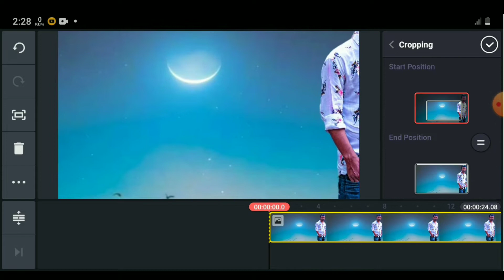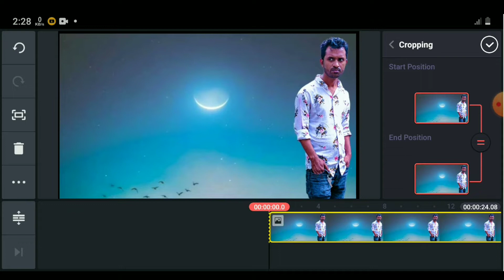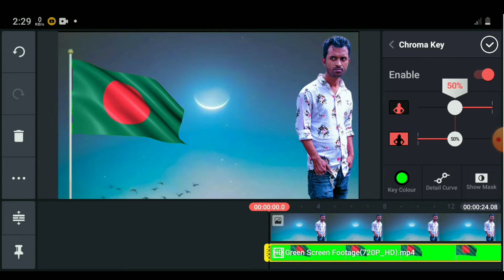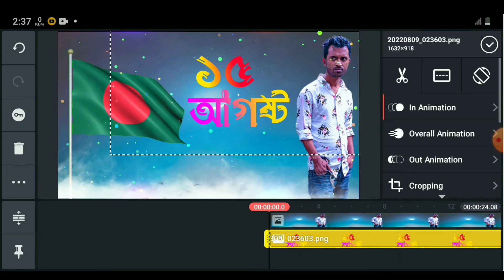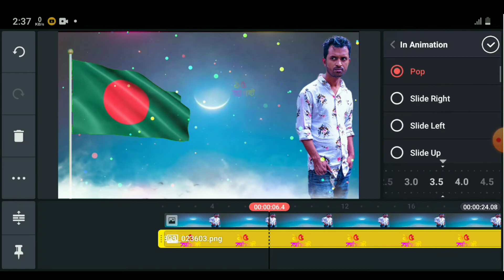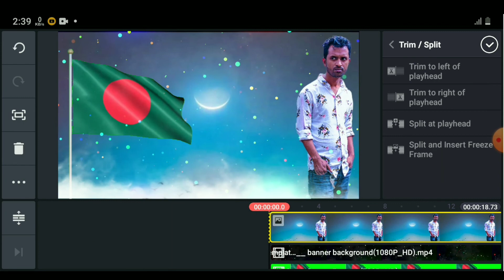১৫ আগষ্ট ভাইরাল ভিডিও এডিটিং কাইনমাষ্টার দিয়ে | 15 August Vairal video editing with Kinemaster 2022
১৫ আগষ্ট ভাইরাল ভিডিও এডিটিং কাইনমাষ্টার দিয়ে | 15 August Vairal video editing with Kinemaster 2022